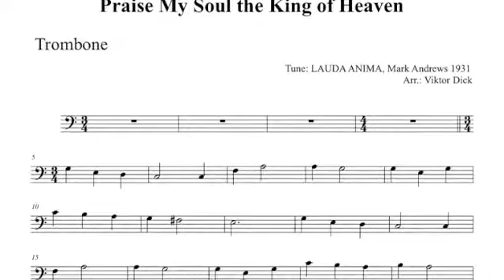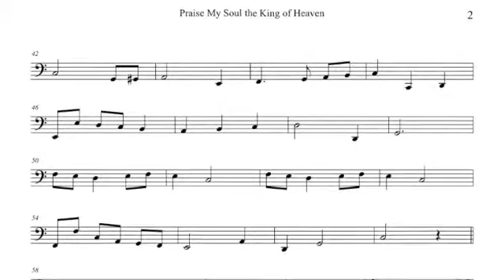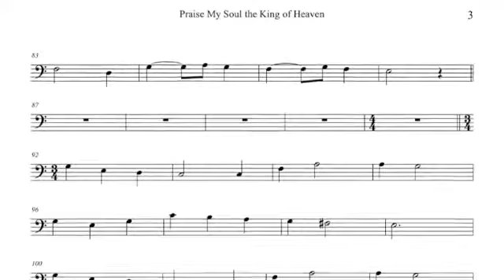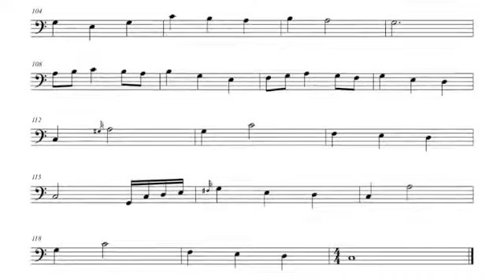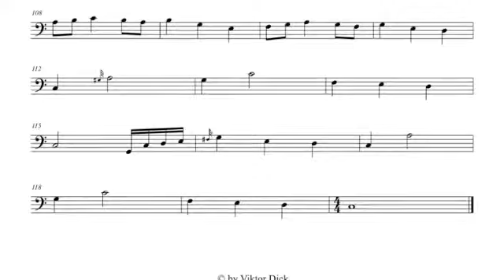Praise My Soul the King of Heaven, Trombone PlayAlong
Description:
Trombone PlayAlong,
Praise My Soul the King of Heaven,
Words: Henry Lyte,
Tune: LAUDA ANIMA, Mark Andrews,

Text:
1. Praise, my soul, the King of heaven,
To his feet your tribute bring
Ransomed, healed, restored, forgiven,
Evermore his praises sing
Alleluia! Alleluia! Praise the everlasting King

2. Praise him for his grace and favor
To our fathers in distress
Praise him still the same as ever,
Slow to chide, and swift to bless
Alleluia! Alleluia! Glorious in his faithfulness

3. Frail as summer's flow'r we flourish,
Blows the wind and it is gone
But while mortals rise and perish,
God endures unchanging on
Alleluia! Alleluia! Praise the High eternal one

4. Angels in the height adore him
Ye behold him face to face
Saints triumphant, bow before him,
Gathered in from every race
Alleluia! Alleluia! Praise with us the God of grace